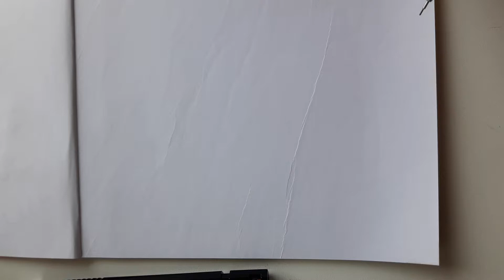Famous Actors. Jet Li